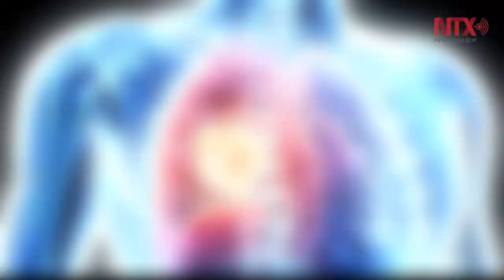Corte informativo 24-09-16